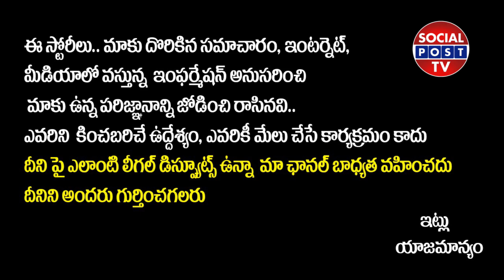Balayya on Bheemla Nayak Movie| Balakrishna Comments on Bheemla Nayak| Balayya Watching BheemlaNayak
Balayya on Bheemla Nayak Movie | Balakrishna Comments on Bheemla Nayak | Balayya Watching Bheemla Nayak || SocialPost

Pawan Kalyan Fans Hungama in USA | Bheemla Nayak Public Talk USA | Bheemla Nayak Genuine Public Talk || SocialPostTv

Watch Here Pawan Kalyan's Bheemla Nayak Genuine Public Talk and Review.
Cast & Crew
Starring - Pawan Kalyan, Rana Daggubati, Nithya Menen, Samyuktha

Hello Friends,